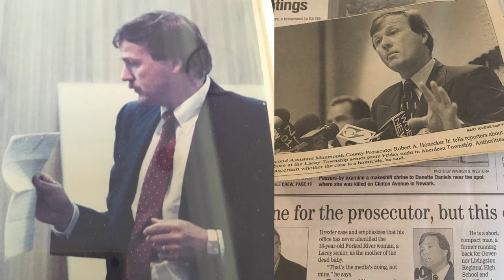Monmouth Arts Honors Bob and Kim Honecker at 2020 Gala